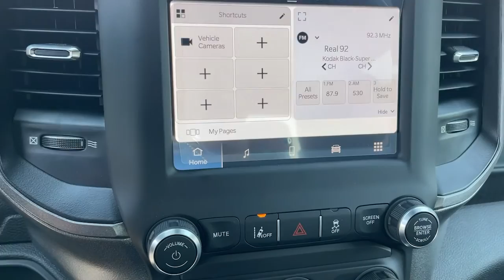2022 Ram 3500 Monrovia, Pasadena, Los Angeles, Montebello, Azusa, CA BS29735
Bright White Clearcoat New 2022 Ram 3500 available in monrovia, California at Monrovia CDJR. Servicing the Pasadena, Los Angeles, Montebello, Azusa, CA area.

Monrovia CDJR
1305 S Mountain Ave

XAA,AHU,99,SAFETY GROUP  -inc: Blind Spot & Cross Path Detection  Power-Folding Mirrors  Power Adjustable Folding Heated Black Tow Mirrors  LED Tail Lamps  Rain Sensitive Windshield Wipers  Leather Wrapped Steering Wheel  Exterior Mirrors w/Supplemental Signals  Steering Wheel Mounted Audio Controls  Exterior Mirrors Courtesy Lamps  Adaptive Steering System  Full Speed Forward Collision Warning Plus  Trailer Tow Mirrors  Exterior Mirrors w/Heating Element  Auto High Beam Headlamp Control  Cluster 7.0 TFT Color Display  Mirror Running Lights  Adaptive Cruise Control w/Stop  Digital Rearview Mirror  Lane Keep Assist,TOWING TECHNOLOGY GROUP  -inc: CTR Stop Lamp w/Cargo View Camera  Mirror-Mounted Aux Reverse Lamps  Surround View Camera System  Premium Power Black Tow Mirrors w/Convex Spotter  Grille-Chrome Nostrils/Molded in Color Black  Trailer Reverse Guidance  Power Adjustable Convex Aux Mirrors,BRIGHT WHITE CLEARCOAT,TIRES: LT275/70R18E BSW AS  (STD),GVWR: 12 300 LBS,WHEELS: 18 X 8.0 STEEL CHROME CLAD,CLUSTER 7.0 TFT COLOR DISPLAY,3.73 AXLE RATIO  (STD),DIESEL GRAY/BLACK  HD VINYL 40/20/40 SPLIT BENCH SEAT,CHROME APPEARANCE GROUP  -inc: Bright Rear Bumper  Bright Wheel Skins  Chrome Grille Surround  Matte Black Mesh w/Chrome Grille  Bright Front Bumper,RADIO: UCONNECT 5 W/8.4 DISPLAY  -inc: Google Android Auto  Bluetooth Handsfree Phone & Audio  SiriusXM Satellite Radio  Integrated Center Stack Radio  For Details Visit DriveUconnect.com  Connectivity - US/Canada  4G LTE Wi-Fi Hot Spot  All Radio Equipped Vehicles  Cluster 3.5 TFT Color Display  All R1 Low Radios  8.4 Touchscreen Display  Apple CarPlay,QUICK ORDER PACKAGE 2HA TRADESMAN  -inc: Engine: 6.7L I6 Cummins Turbo Diesel  Transmission: 6-Speed Automatic 68RFE,TRANSMISSION: 6-SPEED AUTOMATIC 68RFE  -inc: Urethane Shift Control,TRAILER BRAKE CONTROL  -inc: Trailer Light Check,5TH WHEEL/GOOSENECK TOWING PREP GROUP,ENGINE: 6.7L I6 CUMMINS TURBO DIESEL  -inc: Selective Catalytic Reduction (Urea)  Dual 730 Amp Maintenance Free Batteries  Cummins Turbo Diesel Badge  Heavy Duty Engine Cooling  Supplemental Heater  GVWR: 12 300 lbs  Current Generation Engine Controller  Diesel Exhaust Brake  Capless Fuel Fill w/o Discriminator  Distribution Services Tracking,FRONT LICENSE PLATE BRACKET,BLIND SPOT & CROSS PATH DETECTION  -inc: Power-Folding Mirrors  Power Adjustable Folding Heated Black Tow Mirrors  LED Tail Lamps,PARKSENSE REAR PARK ASSIST SYSTEM,Four Wheel Drive,Tow Hitch,Power Steering,ABS,4-Wheel Disc Brakes,Brake Assist,Locking/Limited Slip Differential,Conventional Spare Tire,Tow Hooks,Heated Mirrors,Power Mirror(s),Integrated Turn Signal Mirrors,Intermittent Wipers,Variable Speed Intermittent Wipers,Privacy Glass,Power Door Locks,Daytime Running Lights,Automatic Headlights,AM/FM Stereo,Bluetooth Connection,MP3 Player,Auxiliary Audio Input,Adjustable Steering Wheel,Power Windows,Rear Bench Seat,Keyless Start,Cruise Control,A/C,Vinyl Seats,Split Bench Seat,Passenger Vanity Mirror,Bluetooth Connection,Power Door Locks,Power Windows,Split Bench Seat,Immobilizer,Traction Control,Stability Control,Traction Control,Front Side Air Bag,Telematics,Requires Subscription,Tire Pressure Monitor,Driver Air Bag,Passenger Air Bag,Passenger Air Bag Sensor,Front Head Air Bag,Rear Head Air Bag,Child Safety Locks,Back-Up Camera